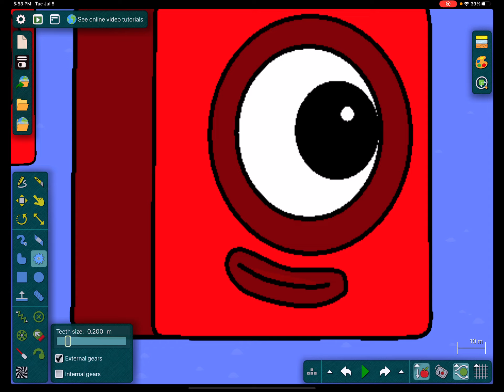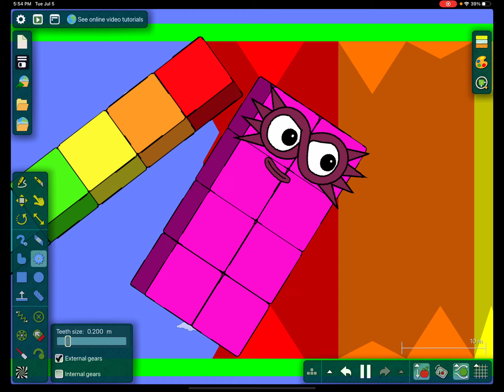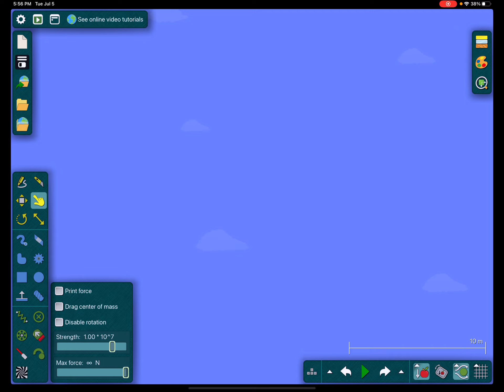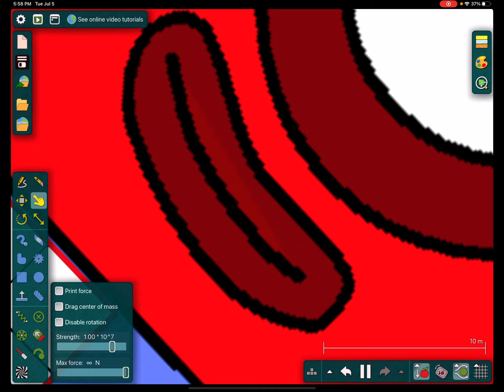Numberblocks 0 - 1 trillion part 1 (second most popular)